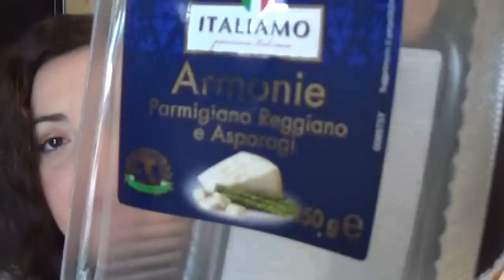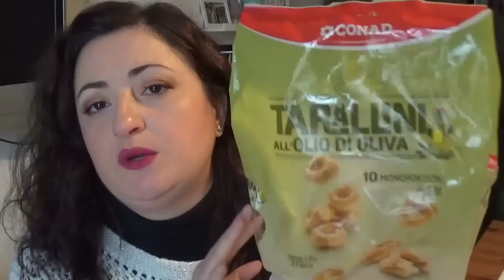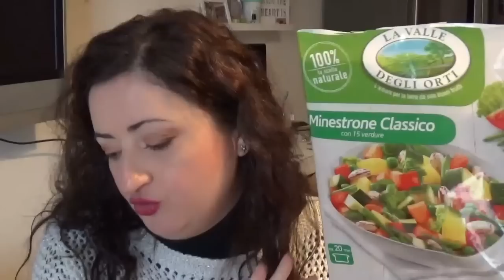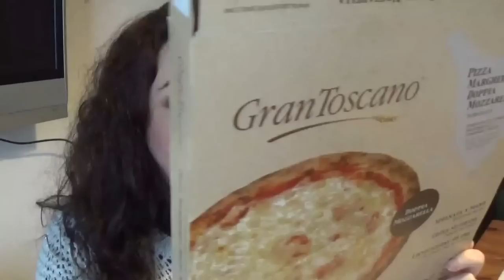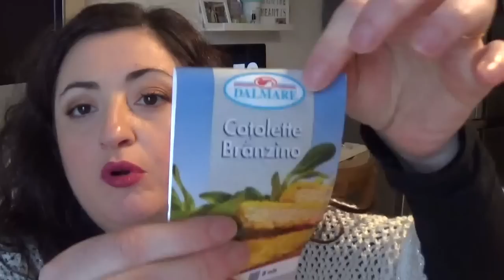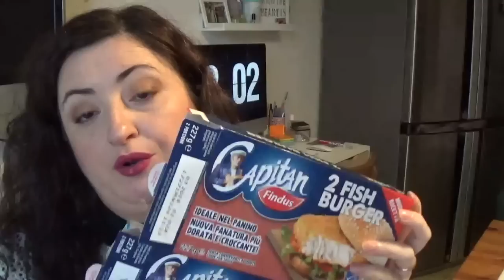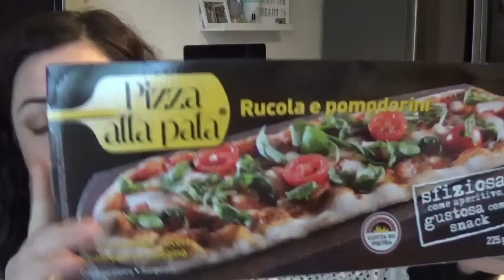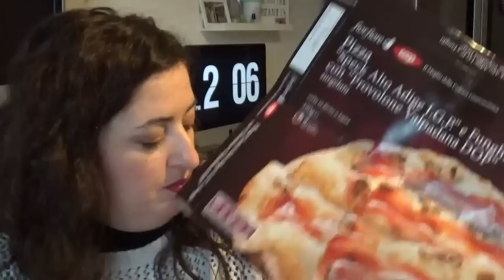☆Top e Flop☆ Prodotti Terminati Cibo e Casa